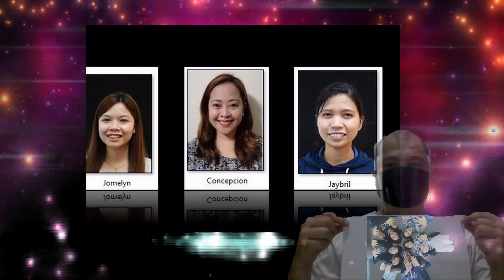Payroll Presentation Oct 30 2020 Rev 2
For the Oct.30 2020 All Hands Meeting